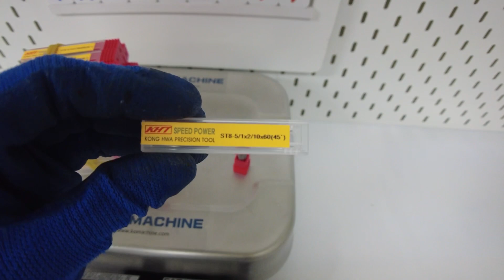KONGHWA PRECISION TOOL / St8-5/1X2/10X60 (45°) (ST8-5/1X2/10X60 (45°)) / INV-02777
[Transaciton Summary]
① Product (Model Number): St8-5/1X2/10X60 (45°) (ST8-5/1X2/10X60 (45°))
② Manufacturer: KONGHWA PRECISION TOOL